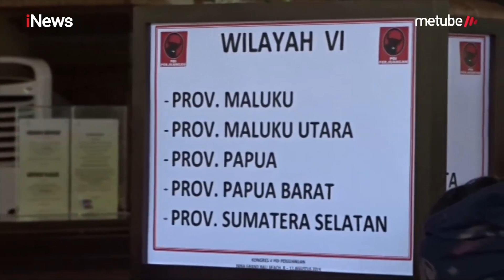Jelang Kongres V PDI Perjuangan di Bali, Polisi Lakukan Sterilisasi Lokasi - iNews Pagi 08/08